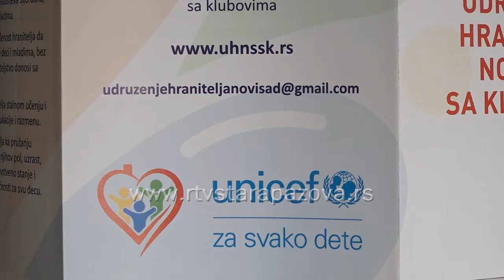Interesovanje za hraniteljstvom u Donjem Sremu sve veće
Poslednjih nekoliko godina u Sremu vlada sve veće interesovanje za hraniteljstvom. Tako je i u opštini Pećinci gde je osnovan klub koji okuplja hranitelje iz tog dela Srema. Trenutno se ovim poslom bavi 17 hranitelja.